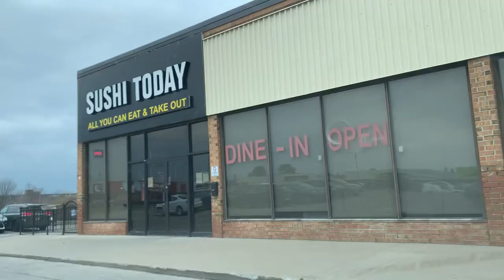五年未再去過的商場＠多倫多